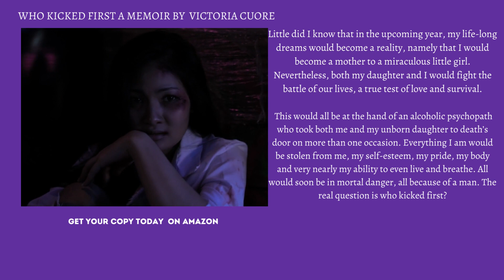WHO KICKED FIRST A MEMOIR